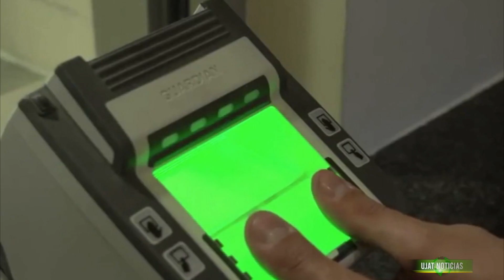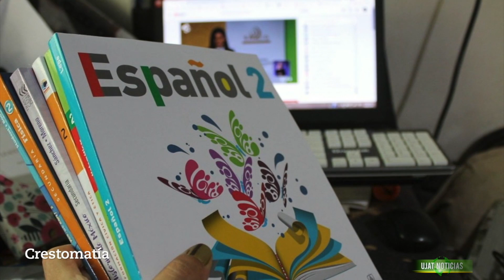Opinión docente con el Maestro Kristian Antonio Cerino